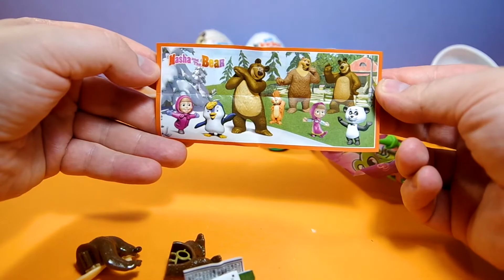Kinder surprise eggs huevos kinder joy toys by Fun Toys Collector Show - Part 2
Masha and the bear surprise eggs huevos kinder sorpresa toys juguetes by Fun Toys Collector Show
Kinder Surprise Natoons Masha and the Bear Peppa Pig opening by Fun Toys Collector Show and Toys and Funny Kids Surprise Eggs